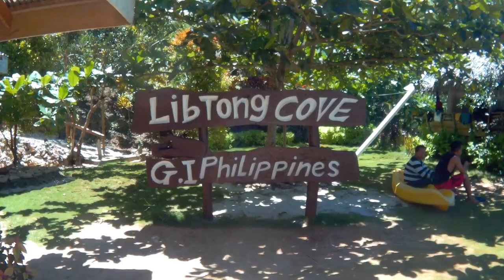Libtong Cove | Cantilan, Surigao del Sur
Blue lagoon of Surigao del Sur "Libtong Cove"!